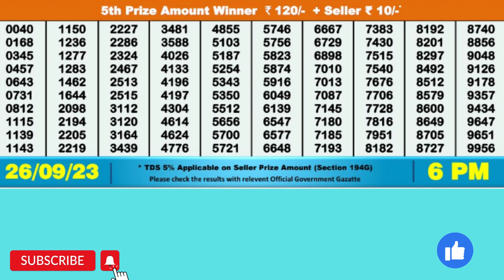DEAR WAVE TUESDAY WEEKLY LOTTERY TODAY RESULT 6 PM 26/09/23#latest lottery result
DEAR WAVE TUESDAY WEEKLY LOTTERY TODAY RESULT 6 PM 26/09/23